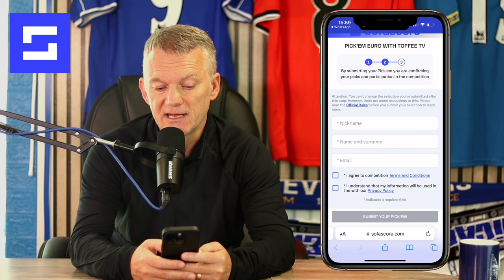CAN ENGLAND GO ALL THE WAY?!? | WHO WILL WIN EURO 2024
SOCIAL